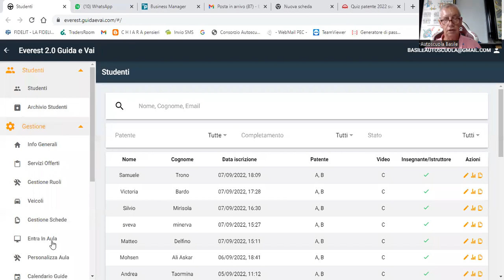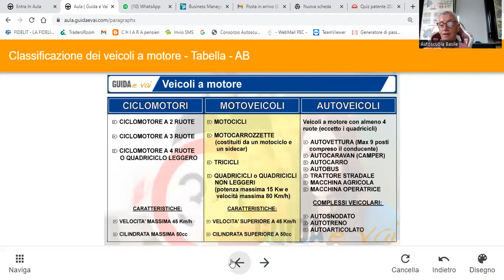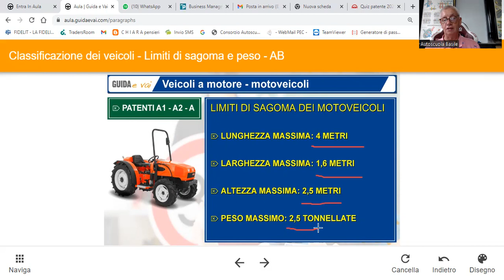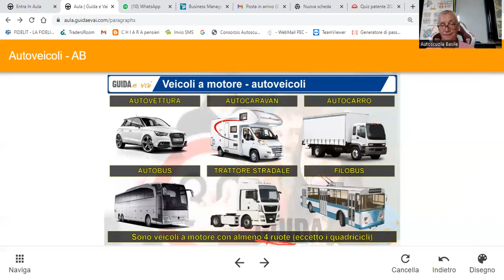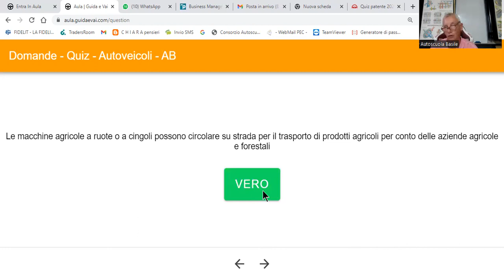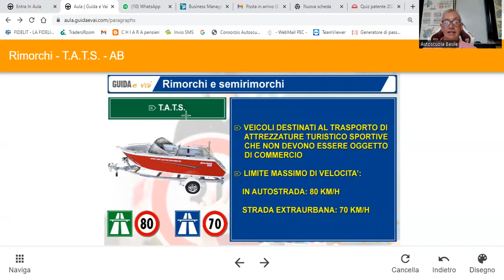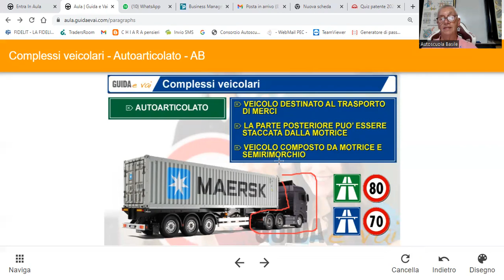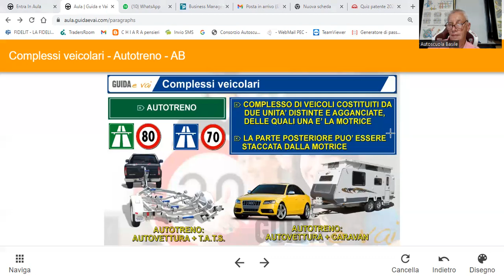07 09 22 pat B CLASSIFICAZIONE VEICOLI